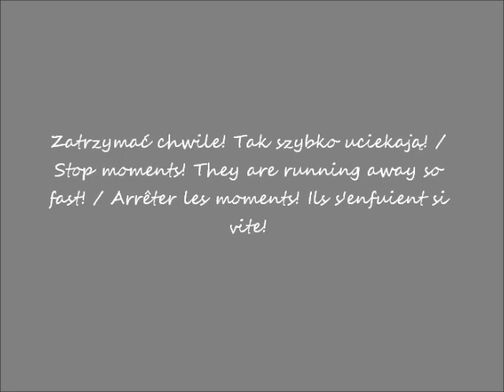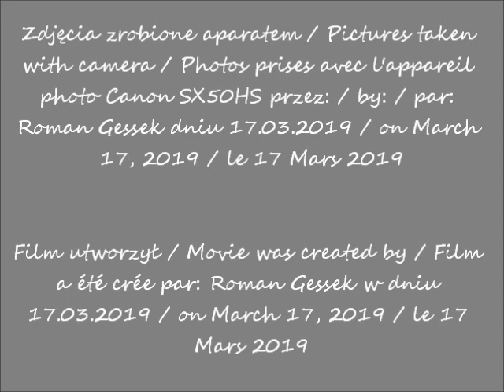2019 03 17 Warszawa Spacerując po ulicy Chmielnej cz 3 Warta Tower wieżowiec po 16 00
Spacerując po ulicy Chmielnej / Strolling through Chmielna Street / En flânant dans la rue de Chmielna
Warta Tower
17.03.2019 po / after / après 16h00